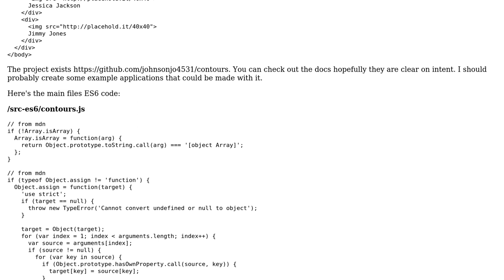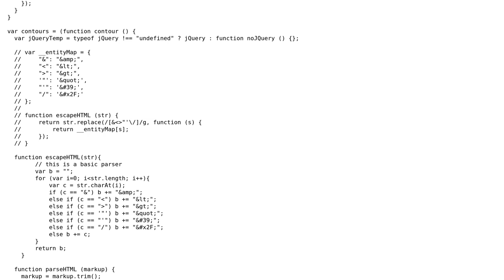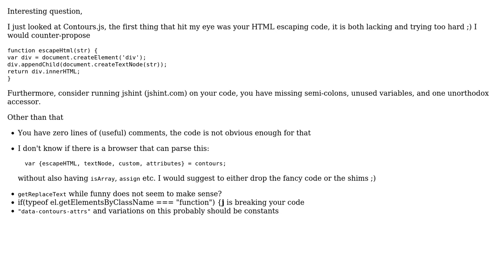JS micro-view library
With thanks & praise to God, and with thanks to the many people who have made this project possible! | Content (except music & images) licensed under CC BY-SA | Music | Images & others | With thanks to user konijn user John user Jamal and the Stack Exchange Network Trademarks are property of their respective owners. You are responsible for your own actions.